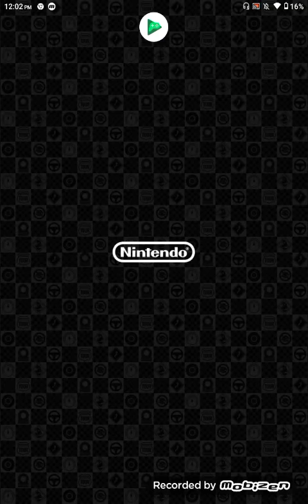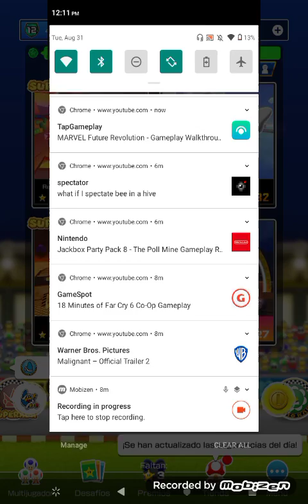Mario kart tour Fire Bro Cup ''Kamek Tour''